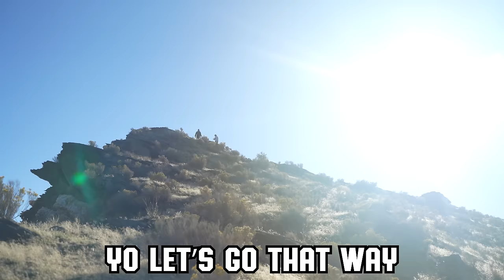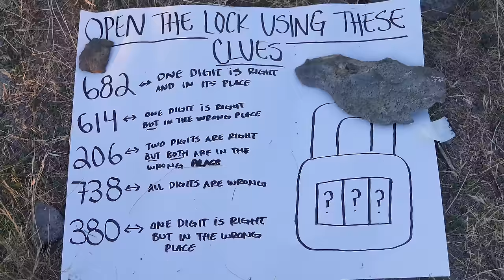We Left 2 Men Stranded on an Island and the Crazy Story Behind It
to get started on your first purchase and receive a FREE 1-year supply of Vitamin D3+K2 and 5 travel packs.